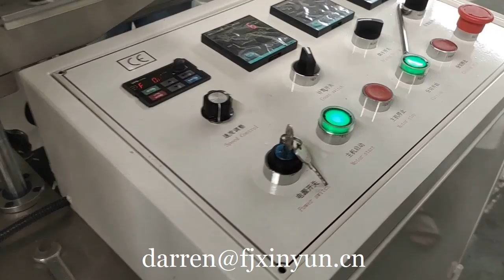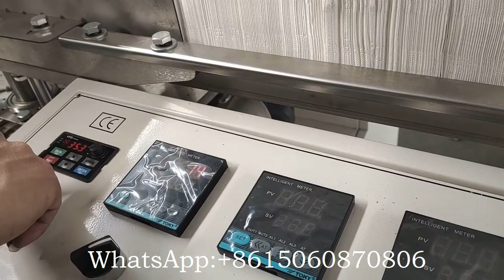2 color printing napkin paper making machine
2 color printing napkin paper making machine
Contact person: Darren Pan
M.B:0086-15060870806 (Viber Wechat and WhatsApp)
Skype:peilun87